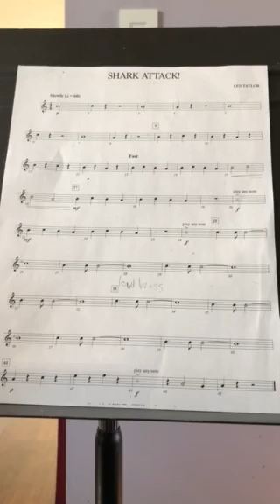Shark Attack alto sax